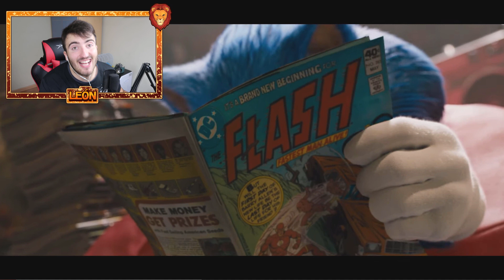SONIC.EXE APARECE EN LA PELICULA DE SONIC EN ESPAÑOL 2020 | TEORIA PELICULA SONIC LEON PICARON